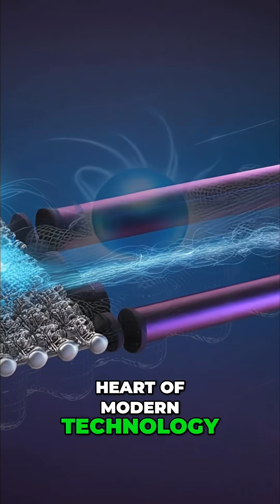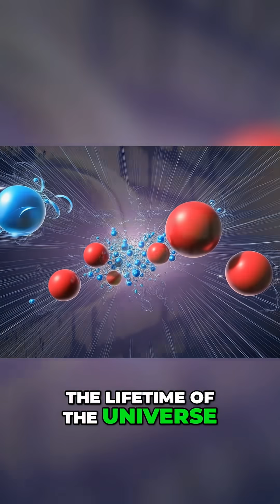Quantum Tunneling Explained: Beyond Reality's Barriers.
Quantum tunneling is one of the strangest and most powerful phenomena in physics — where particles pass through barriers that should be impossible to cross. Without it, stars wouldn’t shine, atoms wouldn’t fuse, and modern technology like tunnel diodes and quantum computers couldn’t exist.

In this video, we explore the mysteries of quantum tunneling — from its discovery in the early 20th century to its role in nuclear fusion inside stars, powering the Sun and every star in the universe. We’ll also uncover how tunneling drives modern technology: tunnel diodes, scanning tunneling microscopes, and nanoscale transistors that power our computers.

Along the way, we’ll dive into the philosophy of probability, determinism, and the strange rules of quantum mechanics, and look at how tunneling could shape the future of quantum computing and advanced electronics.

🔬 Topics Covered:

What is quantum tunneling?

George Gamow and the origins of tunneling theory

How tunneling powers nuclear fusion in stars

Tunnel diodes and real-world quantum devices

Scanning tunneling microscopes and nanotechnology

The philosophy of tunneling: probability vs. determinism

Future of tunneling in quantum computing

If you’ve ever wondered how the universe cheats the rules of classical physics, this deep dive into quantum mechanics and tunneling is for you.